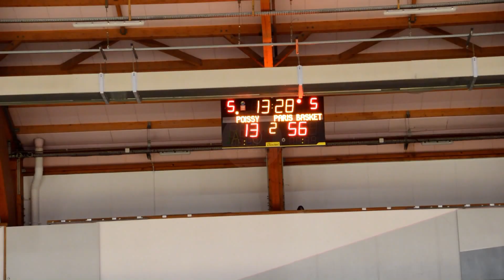Poissy Basket Association vs PBA (Paris Basket Avenir)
Championnat Régional U13 saison 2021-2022
3ème match